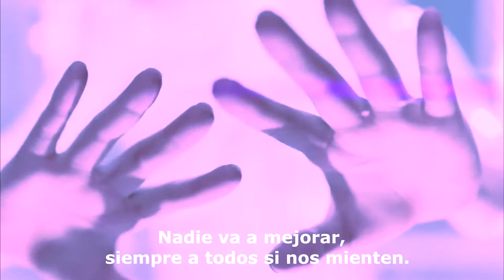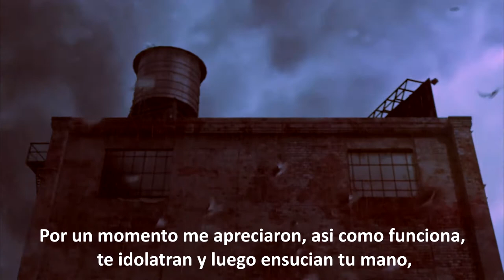KEN - [DETROIT] RAP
Volvimos con los Rap play  muchachos.¡¡¡ Gracias a todos por los que siempre comentan .¡¡
COMPARALO si les gusto .¡¡¡¡
GRACIAS .¡¡¡¡¡